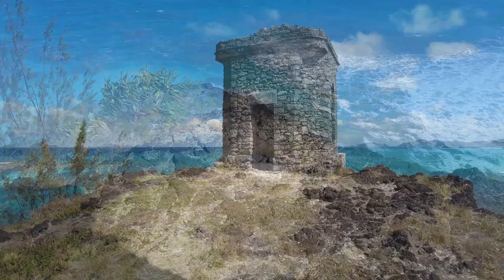A Faateitei Tatou !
Ce chant est un grand classique de la dévotion mariale à Tahiti.  Il a été enregistré à Maria no te Hau lors de la messe des 25 ans d'épiscopat de Mgr Michel Coppenrath (dcd).
     Il invoque Maria No Te Hau ou Notre Dame de Paix ou encore Maria o te Ao Pu (en mangarevien) dont la renommée a rayonné à partir des îles Gambier et des îles Marquises portée par les missionnaires des Sacrés Cœurs dont elle est la madone.
     Tous les ans, le 9 juillet, la célèbre statuette de 33 cms quitte son sanctuaire de l'île d'Akamaru pour la cathédrale de Rikitea sur l'île de Mangareva. Elle y retourne le 15 août, portée en procession sur les eaux turquoise par les fidèles dans la ferveur et la foi des îles Gambier.
   Tous les ans les bijoux de la statue sont dérobés. Tous les ans, des mains anonymes la recouvrent de ses précieux ornements de perles noires qui murissent dans les profondeurs du lagon de cristal. Images et réalisation Georges Daviles-Estinès.
    Un grand merci aux communautés de Rikitea  Akamaru et Taku, au katekita Michel Roapamoa  , à Ani Peterano, Dany et au Père Jean-roch Hardy accompagné du groupe des Oasis de Paix. Merci à Tehea Porlier pour le tahitien.